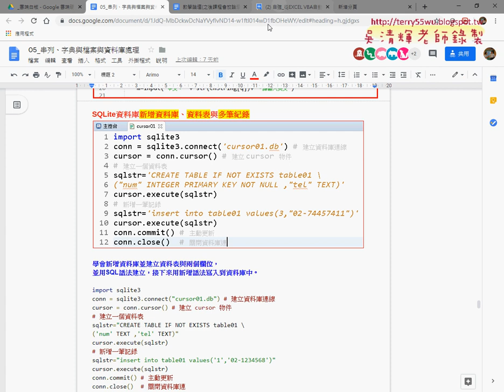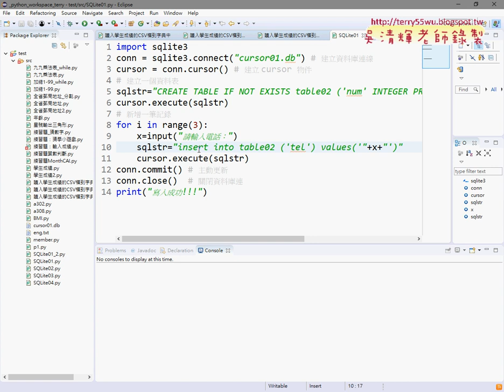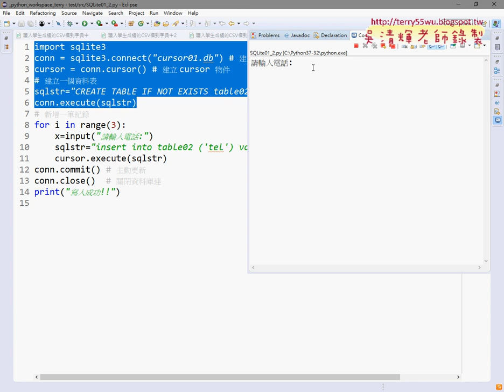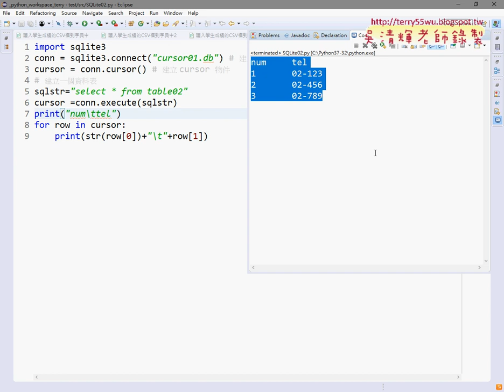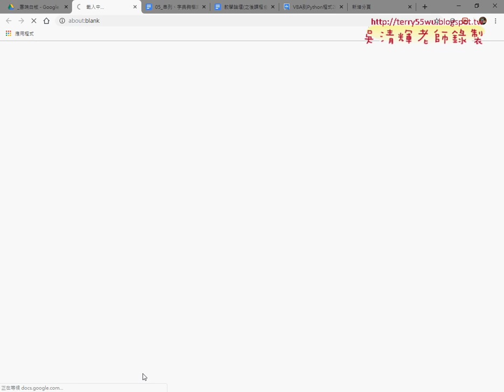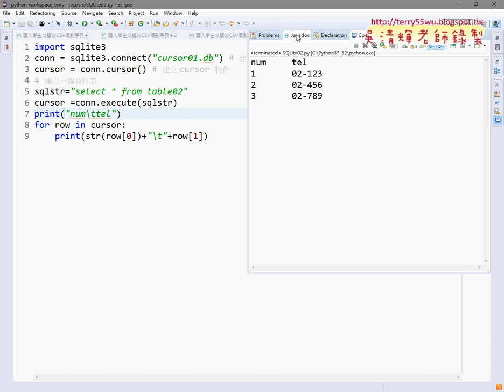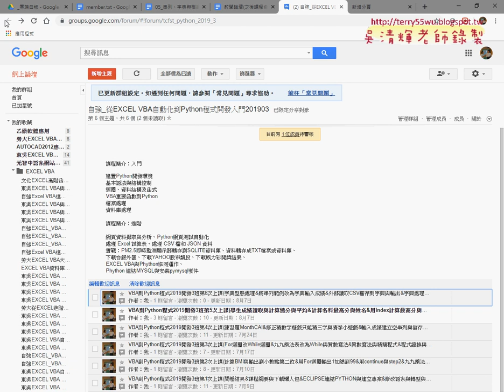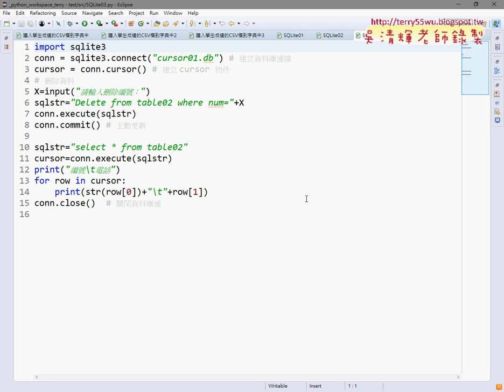01 重點回顧與資料查詢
VBA到Python程式2019開發3班第7次上課(Delete刪除資料與查詢結果&Update修改資料與查詢結果&會員資料讀取與寫入資料庫練習&關鍵字查詢與日期區間查詢)

01_重點回顧與資料查詢
02_Delete刪除資料與查詢結果
03_Update修改資料與查詢結果
04_會員資料讀取與寫入資料庫練習
05_會員資料寫入與讀取程式說明
06_關鍵字查詢與日期區間查詢

檔案處理
資料庫處理

上課用書：
參考書目

作者：葉難
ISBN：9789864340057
出版社：博碩文化
出版日期：2015/04/02

吳老師  108/7/17